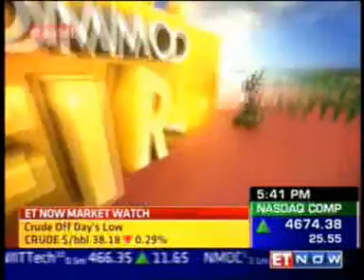Mr. Rajiv popley, Director Popley Group commenting on the jewelers strike on ET now